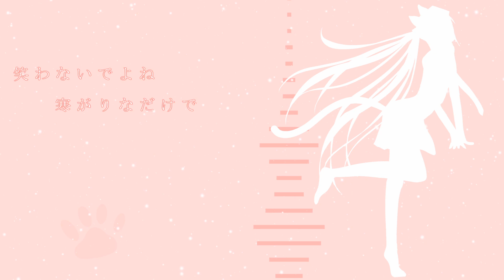【初音ミク】雪猫ステップ【オリジナル】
こんばんは、明日が仕事初めという現実から目を逸らしているlegataです。

足跡をぺたぺたしたかっただけです。
はい、それだけです。
他に何か？　う～ん、甘いのが大好きです！（どうでもいい）

雪か～、自分のところは滅多に積もらないので幻想的なイメージですが
北国は大変だろうなぁと、
まあこんな曲書いておきながらですが。
本音は寒いのはツラいです。コタツお布団サイコー。

聴いて下さった方に感謝です！